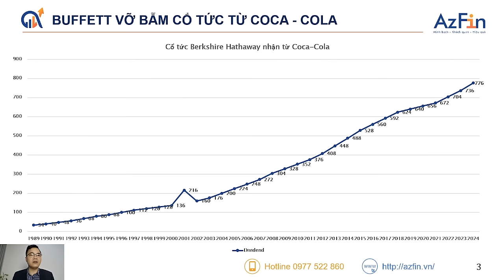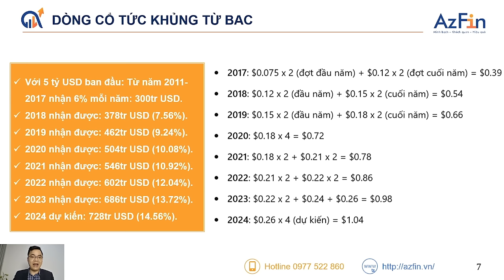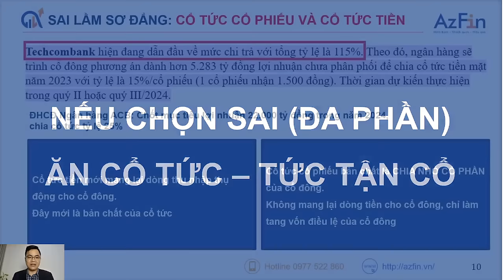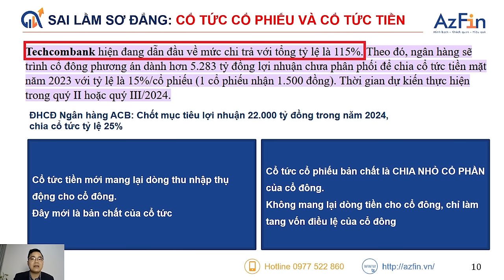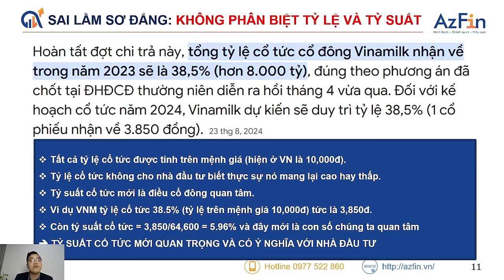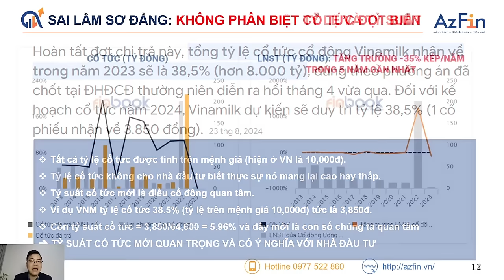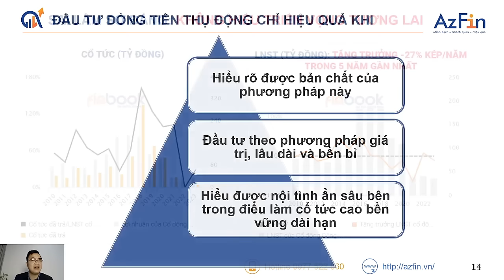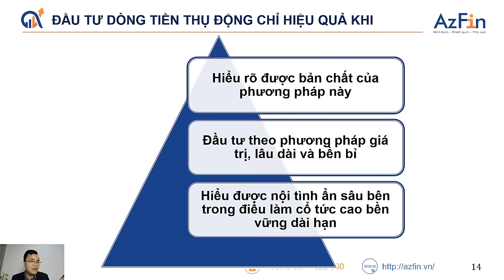SỐ 9: SAI LẦM CHẾT NGƯỜI KHI ĐẦU TƯ CỔ PHIẾU DÒNG TIỀN | XÂY DỰNG NGUỒN THU NHẬP THỤ ĐỘNG.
"Series video " Xây dựng nguồn thu nhập thụ động từ cổ phiếu" của AzFin là hành trình đồng hành cùng mọi người tìm hiểu về thế giới đầu tư. Từ những kiến thức cơ bản đến những chiến lược đầu tư chuyên sâu, AzFin sẽ giúp bạn tự tin xây dựng nguồn thu nhập thụ động bền vững từ cổ phiếu.

AzFin mong rằng chuỗi seri này sẽ giúp ích cho anh chị NĐT có thêm nhiều kiến thức trong quá trình đầu tư xây dựng nguồn thu nhập thụ động của bản thân.

👉Trở thành hội viên Đầu tư giá trị AzFin Việt Nam để xem những video phân tích chuyên sâu
➡️ Fanpage Facebook:   / ​
➡️ Fb Đặng Trần Phục:   / dangtranphuc.azfin

 để cập nhật video mới nhất.